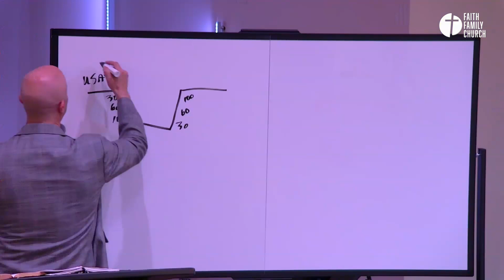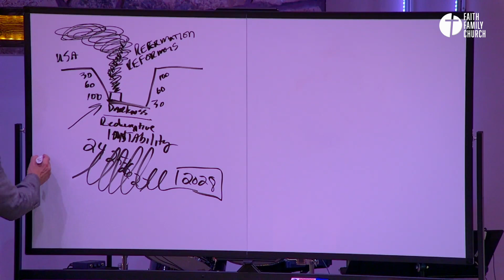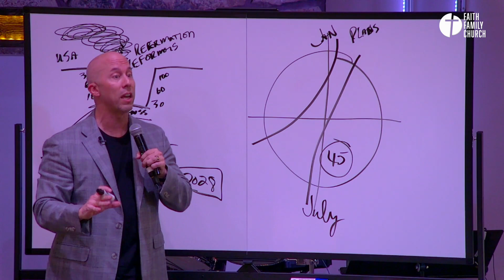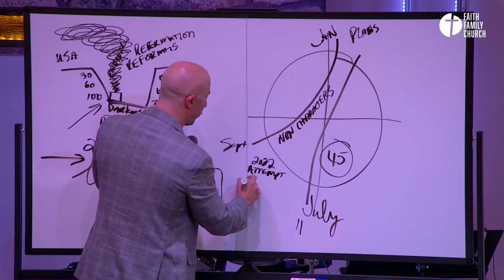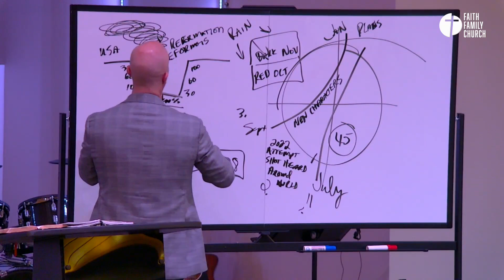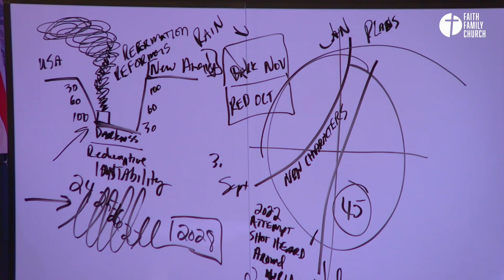Rev. Joseph Z. - Prophetic Conference '24 - Part 1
Saturday Night Service on July 13th 2024 at 7:00 pm.

Rev. Joseph Z. – Matthew 10:41 – He who receives a prophet in the name of a prophet shall receive a prophet’s reward.  Open your hearts and your Bibles as you are watching these powerful messages from Rev. Joseph Z.  The enemy has a plan for the world and that plan is to bring all of creation under his rule, but the enemy’s plan will not prevail against the church.  These messages are full of prophetic insight from the Lord and practical teaching from the Scriptures.

CCLI - Church Video License - 4737945
MultiTracks - Church Streaming License ID - 667